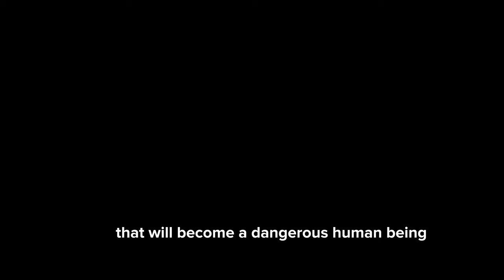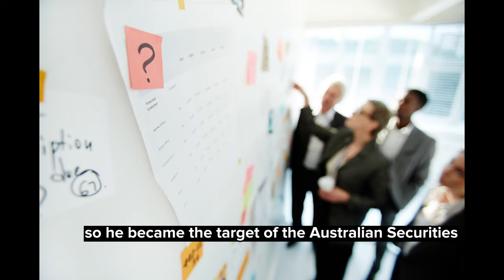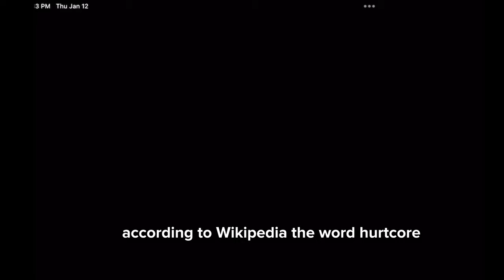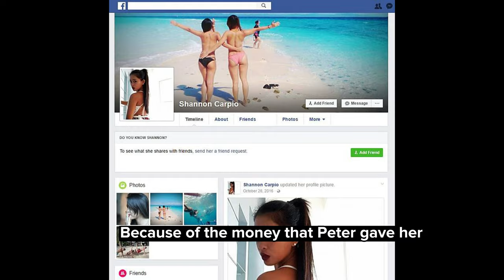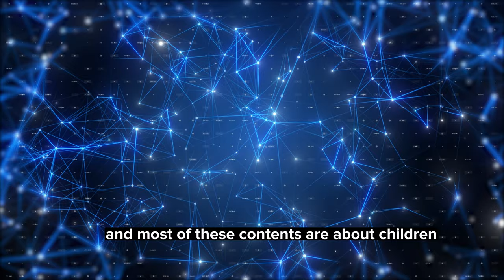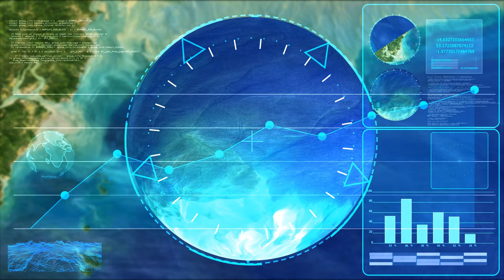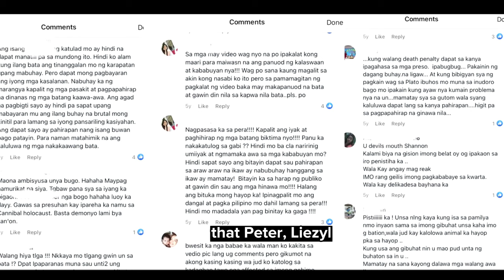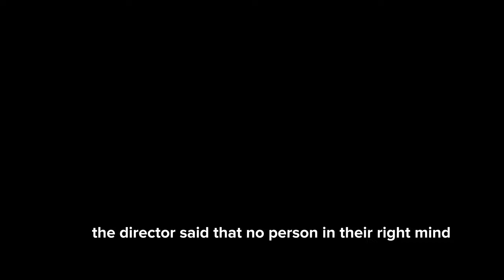THE MAN WHO SHOCKED THE WORLD!!!! l Dark Web's Peter Gerard Scully Throwback Crime Stories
In this video we will look back at the crime that Peter Gerard Scully committed in the Philippines that shock the world on he became the World's Worst Paedophile.